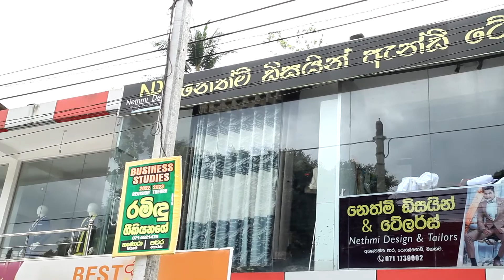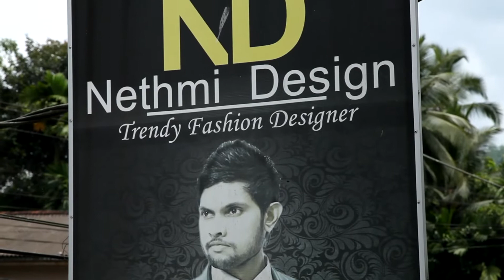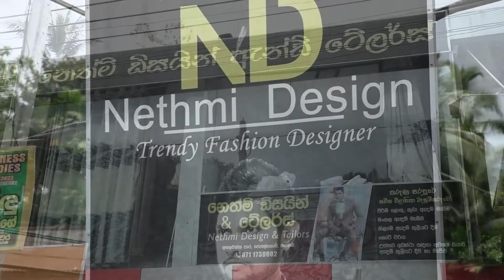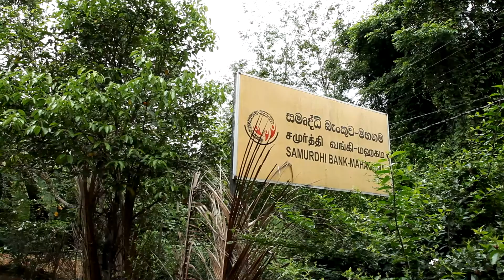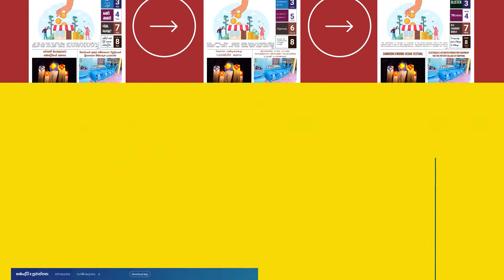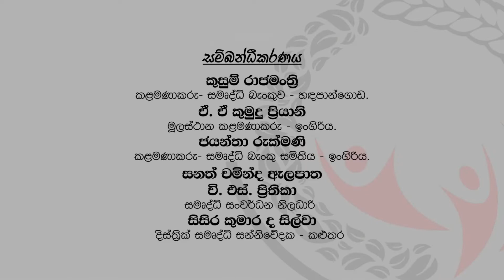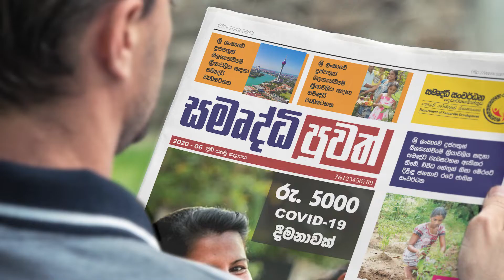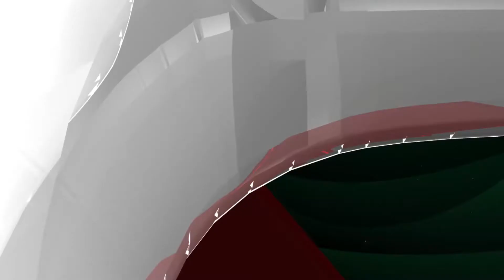Samurdhi Udanaya Ep 160 (2022 08 07)